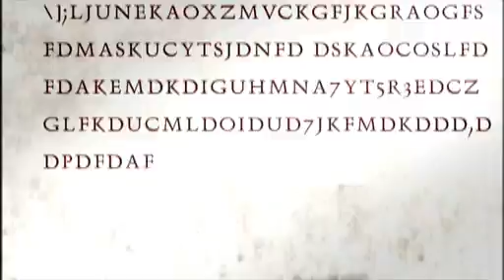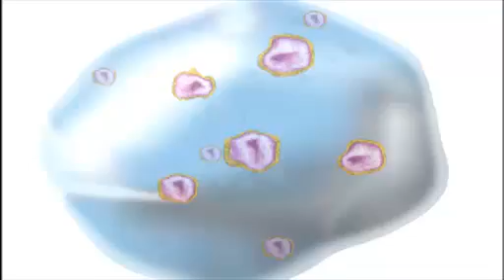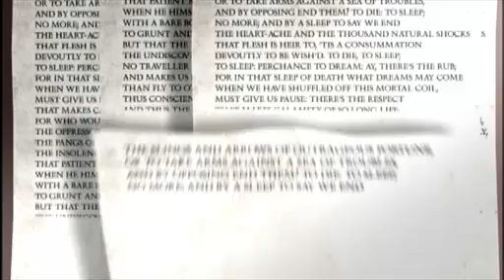Nova ScienceNOW : 15 - Pandemic flu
In 1918, bird flu randomly acquired the gene for coughing and sneezing. This version of the bird flu didn't do much to birds, but when it somehow made the jump into people, it killed up 50 million people worldwide. Could this happen again, with the H5N1 avian flu? In this video, NOVA scienceNOW host Robert Krulwich talks to Kanta Subbarao of the National Institutes of Health about the threat.